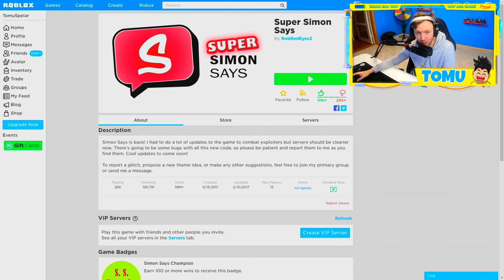TROLLAR MINA FÖLJARE I SIMON SÄGER ROBLOX